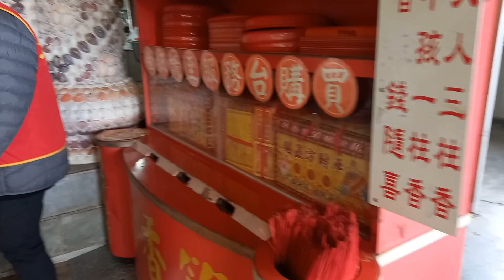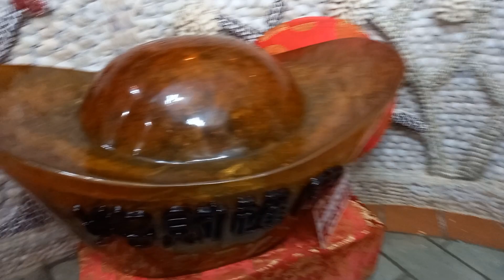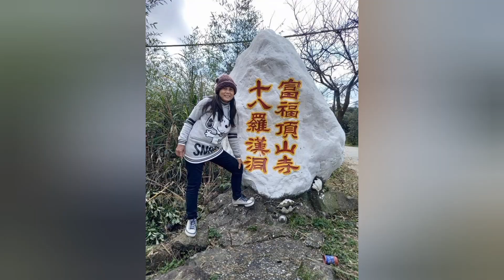FUFU DINGSHAN TEMPLE ....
Future Dingshan  Shell and Coral Temple  is located  in Sanzhi District, New Taipei City.  This temple in the mountains of Taipei.  A truly unique  and one of a kind type temple, which made of shells  and corals from the sea. It was completed  in 1996 after 2 years of construction.  You never be disappointed if you visit this temple,  your mind will blown away,  seeing collection of shells and corals.  ❤